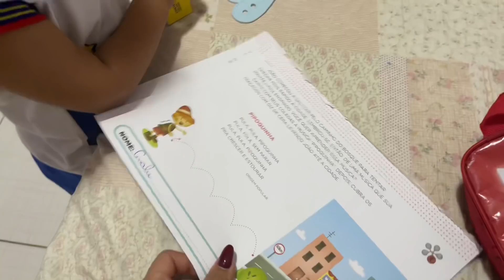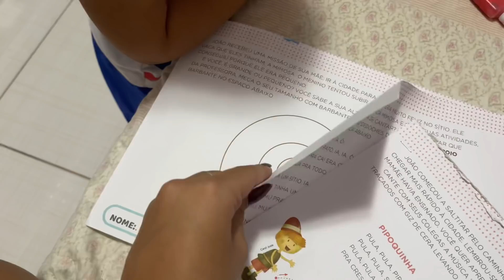VLOGZÃO! PINTEI O CABELO, DENTISTA, ROUPAS NOVAS, SKIN CARE E MAIS.. ✨